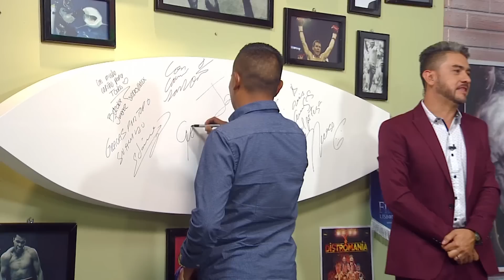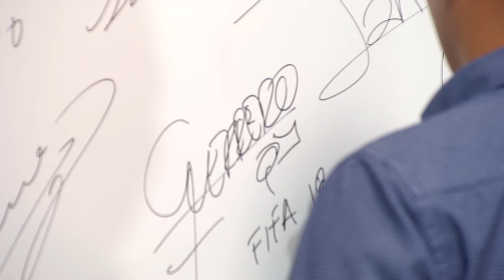ENTREVISTA CON FERNANDO GUERRERO EN EL ÚLTIMO PITAZO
Árbitro profesional en la Liga MX nos visita en el Último Pitazo en donde ns platica de su carrera, proyectos y de pilón nos enseña que no canta nada mal las rancheras

El Último Pitazo Lunes a Jueves 11:30pm Canal 52MX